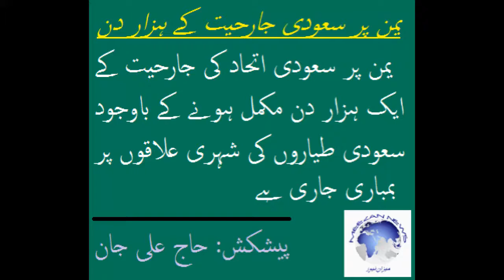یمن پر جارحیت کے پیچھے امریکا اور اسرائیل ہے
یمن پر سعودی جارحیت کے پیچھے امریکا اور اسرائیل ہے یہ دونوں ملک سعودی حکومت کو سبز باغ دکھا کر اپنے مذموم عزائم پورے کررہے ہیں، مسلمانوں کے درمیان اسی لڑائی کا فائدہ اُٹھا کر امریکا نے بیت المقدس پر اسرائیل کے ناجائز قبضے کو تسلیم کیا ہے۔